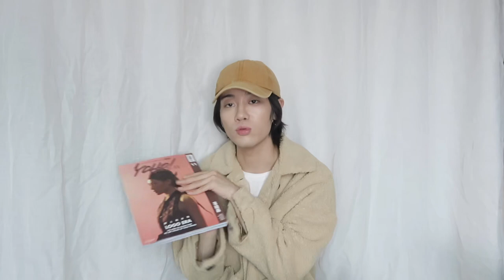【Nanyou】双十一开箱 ⧸ 巨型购物分享（服饰,配饰,护肤,杂志书籍,电子产品）